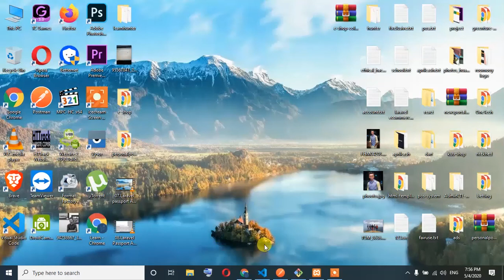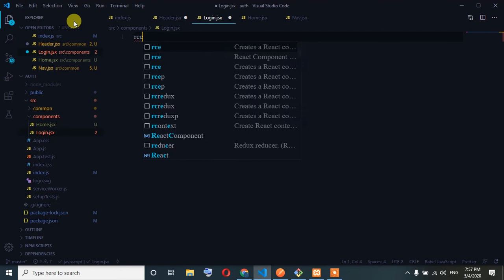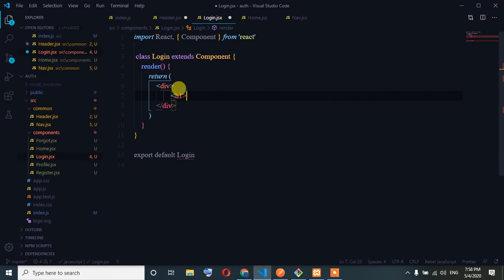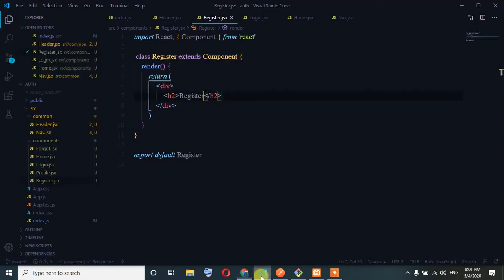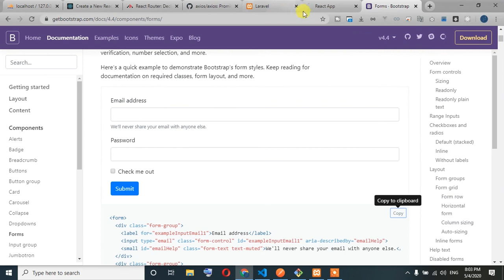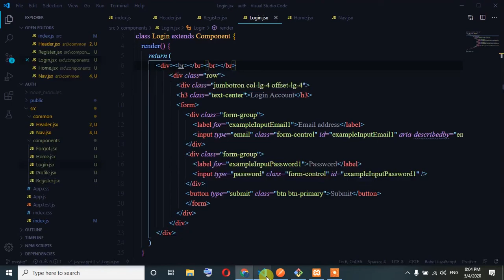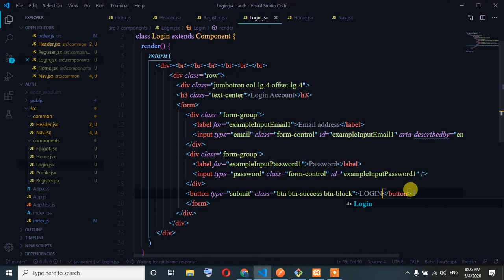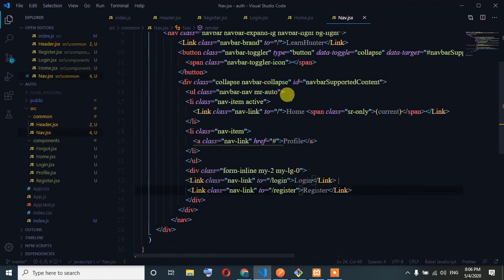66.reactjs ,laravel, api development | Laravel Passport Authentication Login Page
Laravel reactjs restapi development. make ecommerce project by reatcjs.
in this course i try to teach you reactjs from scratch then redux. also try to teach you restapi development, finally i done a ecommerce project for you besides two html theme convert to react js.authentication with passport